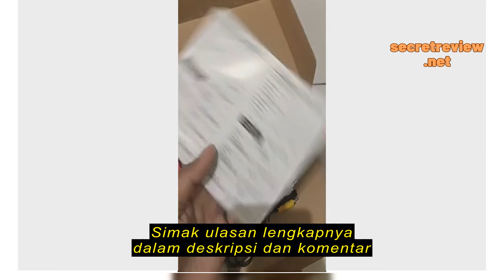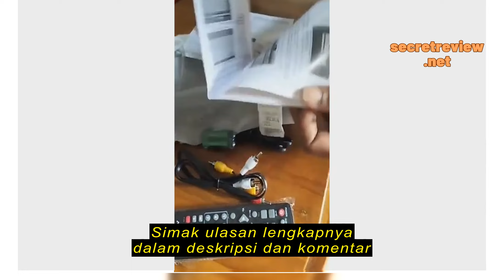Review 【Ready+Bisa dikirim hari ini】Advance Set Top Box TV Digital STB Receiver Penerima Siaran Ful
【Ready+Bisa dikirim hari ini】Advance Set Top Box TV Digital STB Receiver Penerima Siaran Full HD/kabel HDMI/STB Wifi Bisa Youtube DVB-T2